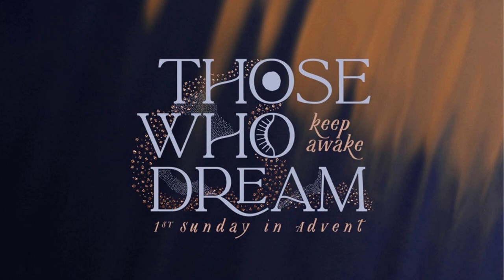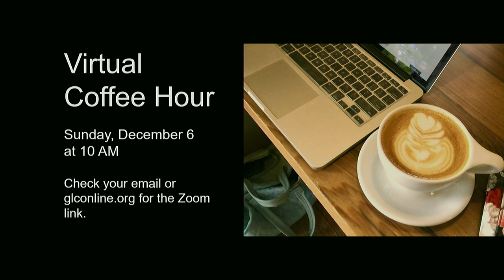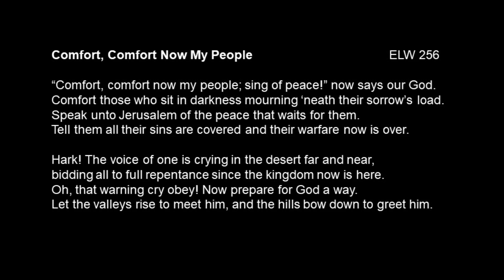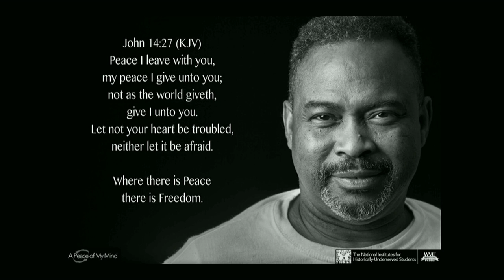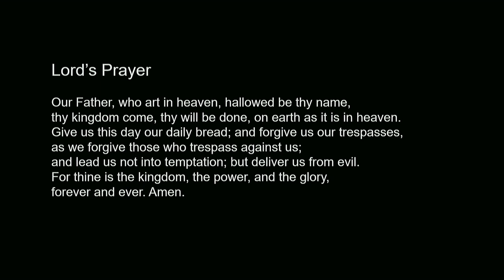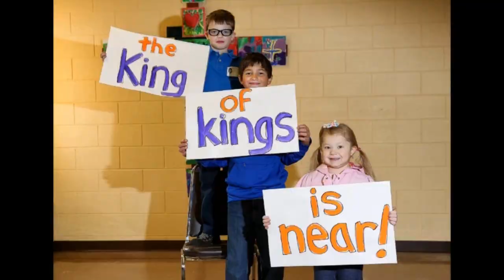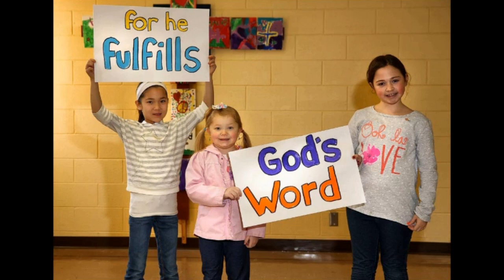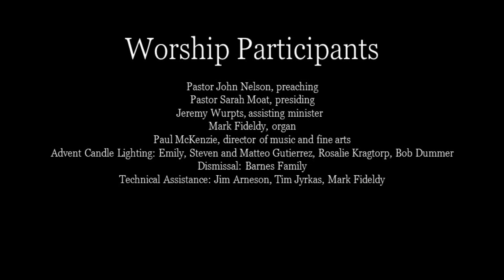GLC Worship December 6, 2020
Worship from Gethsemane Lutheran Church, Hopkins, MN for December 6, 2020.  for more information.